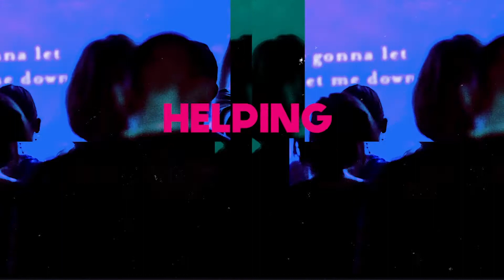Raise the Bar - Ollie Dongell | Church Experience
Raise the Bar - Ollie Dongell
Independent Message
Teaching Series
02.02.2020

🔴 Guest Speaker - Ollie Dongell

🔘 Worship Song
Mountains - Church Experience